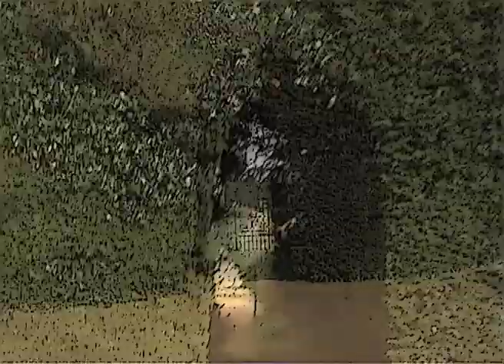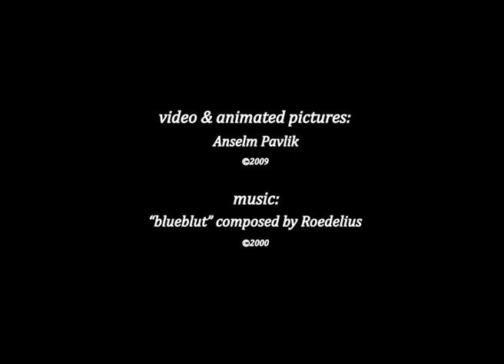A Kentian walk.mp4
Video about William Kent (designer, landscapedesigner & artist) and Rousham by Anselm Pavlik. (2009) (Landschaftsdesign/Wien)